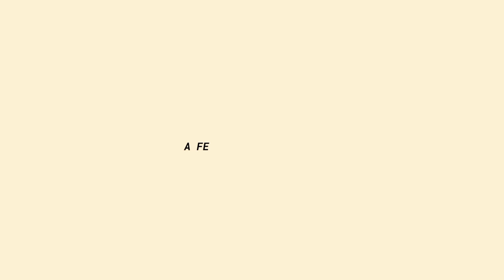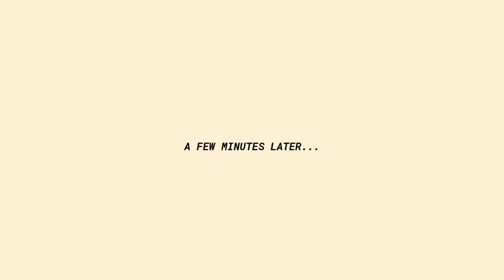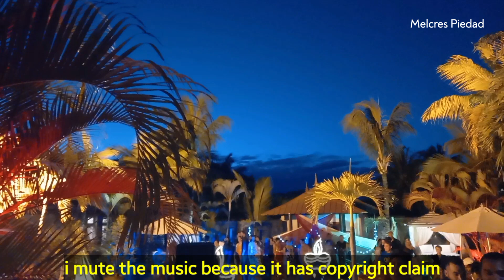i attend diwali spa party at the hotel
Song: You're my little flower